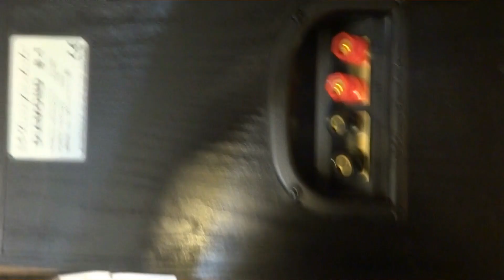Подключение колонок по бивайрингу ,есть ли смысл?